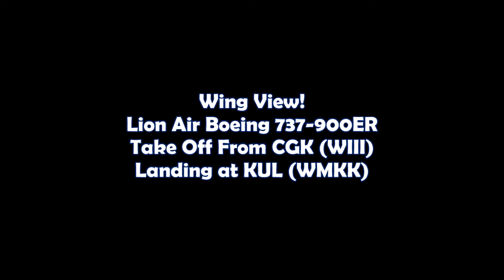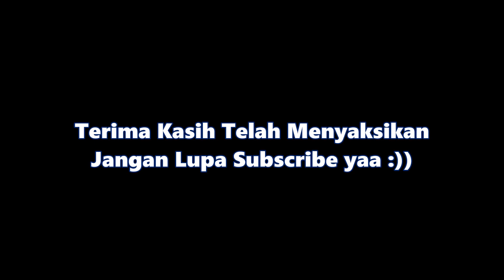WING VIEW! Lion Air Boeing 737-900ER Take off from CGK (WIII) Landing at KUL (WMKK)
Boeing 737-900ER Wing View
Take of from Jakarta Soekarno Hatta International Airport
Landing at Kuala Lumpur International Airport